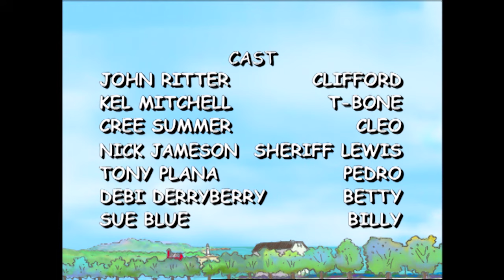Clifford 🐕😿 - Goodbye T-Bone | Truth About Cats and Dogs (Full Episodes - Classic Series)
01:00 - Skip the theme song.

121A - Clifford and Cleo think T-Bone is moving away and decide to give him the best last day on the island!

121B - When two cats "move in" to the tree next door to T-Bone, the dogs try to everything to get rid of them.